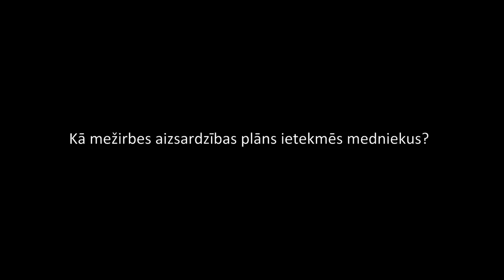Kā mežirbes aizsardzības plāns ietekmēs medniekus?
Mednieks Andris Zariņš ar plaši pazīstamo ornitologu un nozares speciālistu Viesturu Ķerus apspriež jauno mežirbes aizsardzības plānu - to, kā tas ietekmēs Latvijas medniekus, kā arī - ko mednieki var darīt un ko tiem vajadzētu darīt, lai veicinātu dabas daudzveidību tieši mežirbes kontekstā. Par sugu, par dzīvotnēm, par barības bāzi un daudz ko citu interesantu sižetā.